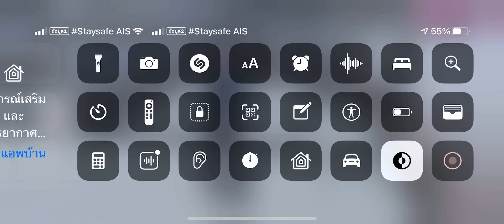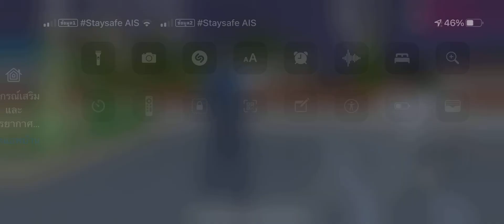อยากกินเค้กกันมั้ยคะไม่ต้องไปให้ถึงพรุ่งนี้เร็วไปอยู่กับเราจะไป